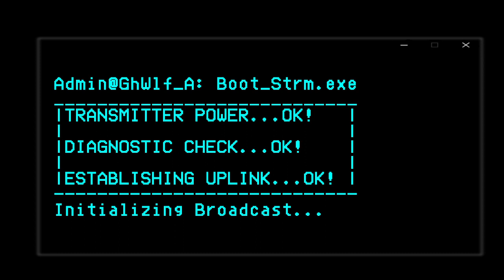[Mechwarrior Online VOD] Stompy Mechs, Heck YEAH! Aired: 4-26-2024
Stream Name: Stompy Mechs, Heck YEAH! - Friday Night Metal Mech Madness.
Stream Date: April 26th, 2024
Game: Mechwarrior Online (MWO)